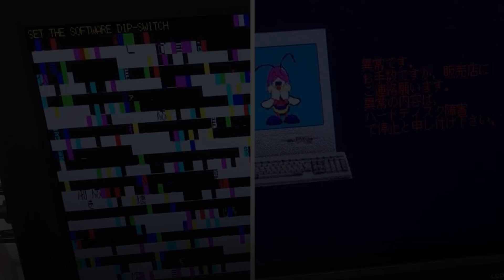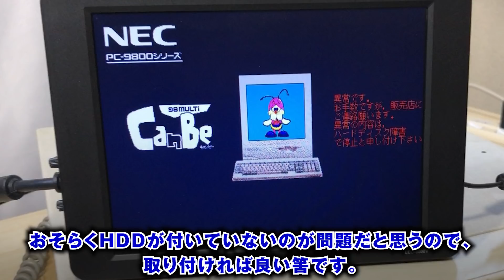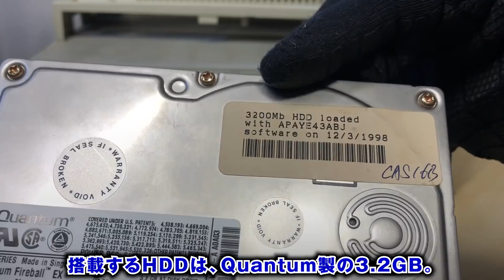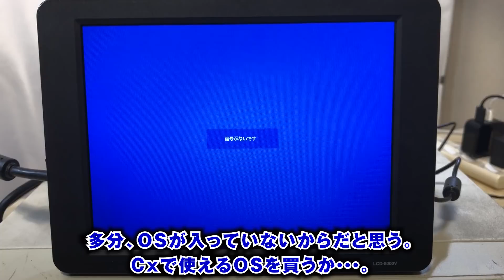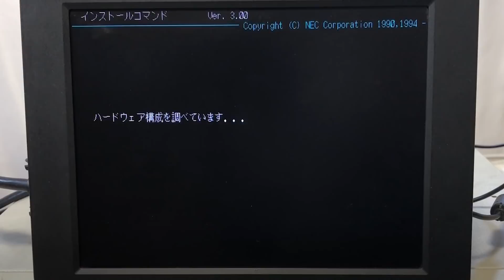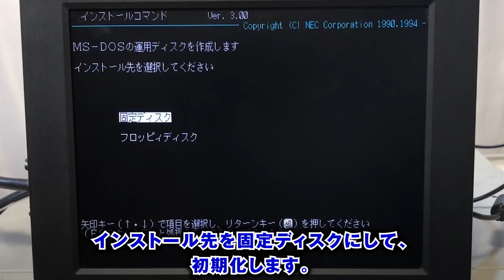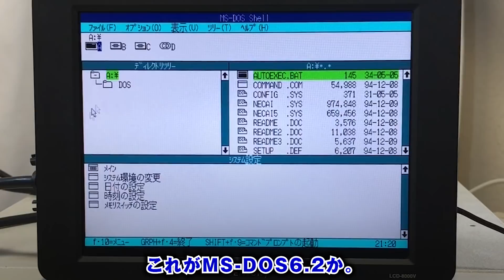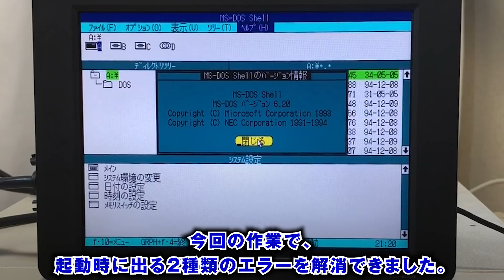【Qハチ君 #5】PC-9821Cxの起動時に出る２種類のエラーを解決します【内蔵電池交換・HDD搭載・MS-DOS6.2インストール】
Qハチ君（PC-9821Cx）第５回。
今回は起動時に出る２種類のエラーを解決します。
【作業内容】
１．内蔵電池（ML2430）を新品に交換
２．IDE HDD搭載/IDE・電源ケーブル交換
３．98版MS-DOS6.2のインストール

・8インチ液晶：
・ワイヤーストリッパー：
・絶縁テープ：
・ハンダコテ：
・ハンダコテ：
・コテ台：
・ハンダ：
・ハンダ：
・ハンダ吸い取り線：
・安物ヘッドルーペ（乾電池版）：
・安物ヘッドルーペ（バッテリ版）：
・安物テスター：
・無水エタノール：

BGM
・DOVA-syndrome